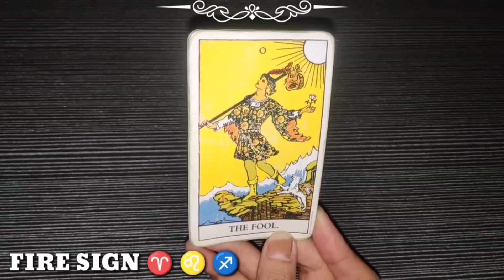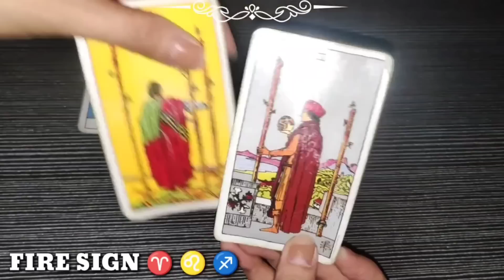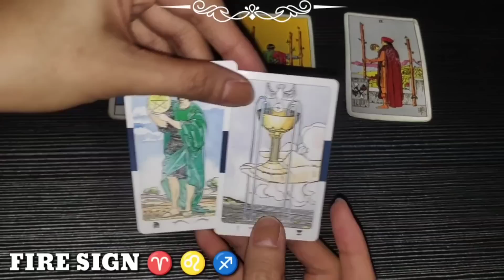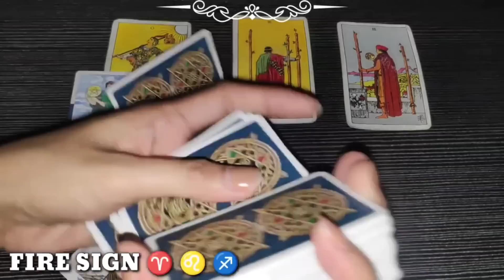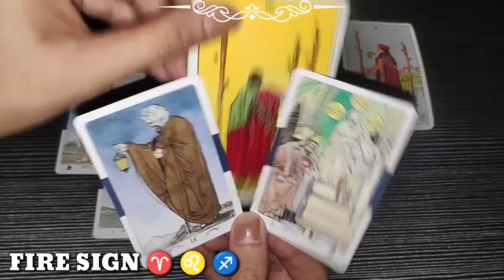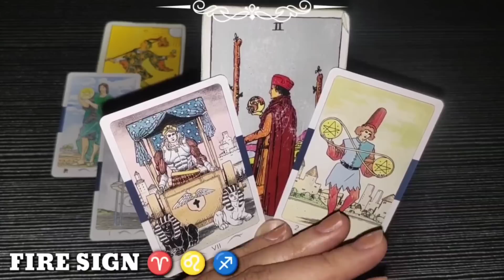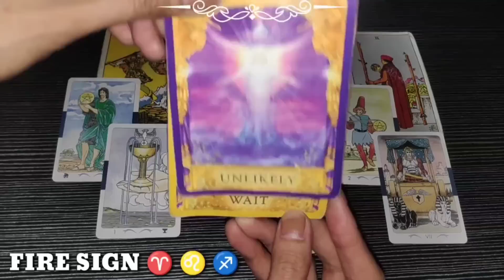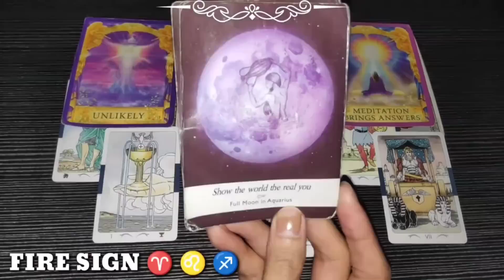Be Ready for this Offer 🤩😍 | ARIES ♈ - LEO ♌ - SAGITTARIUS ♐ | 777